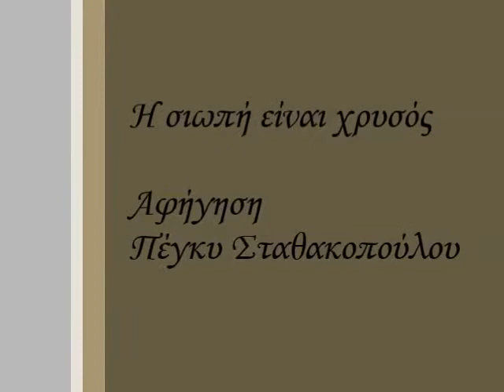ΤΟ ΤΕΛΕΥΤΑΙΟ ΧΕΙΡΟΚΡΟΤΗΜΑ ΘΕΛΩ ΝΑ ΓΙΝΩ ΗΘΟΠΟΙΟΣ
Από την παρουσίαση του βιβλίου "Το τελευταίο χειροκρότημα" του συγγραφέα Κυριάκου Κουζούμη στο θέατρο Διάνα.